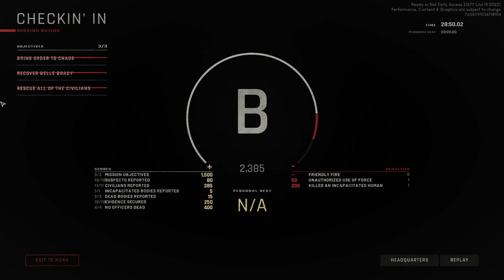WE ARE COMING! - Ready or not | Gameplay | ( NoCommentary ) #8